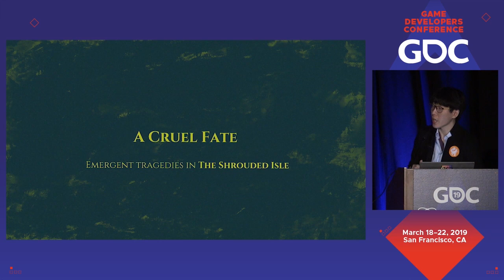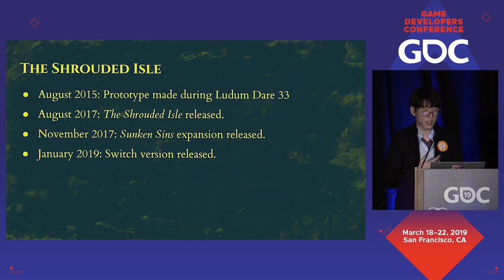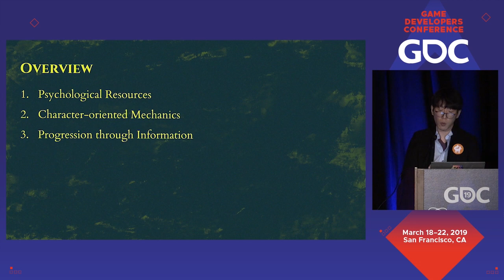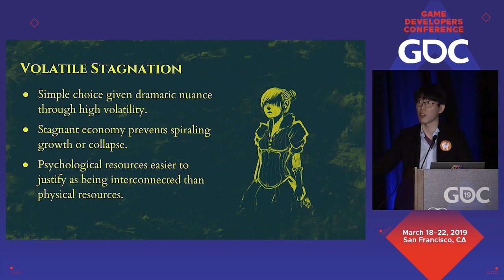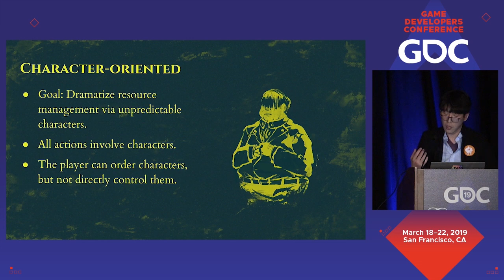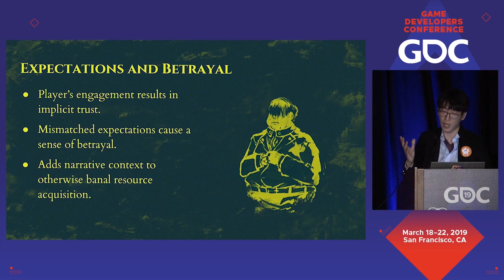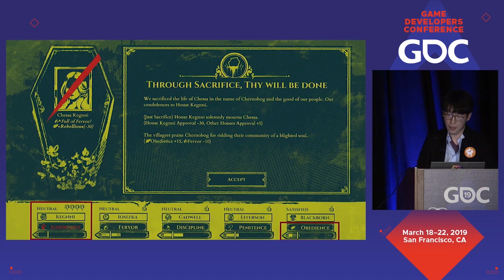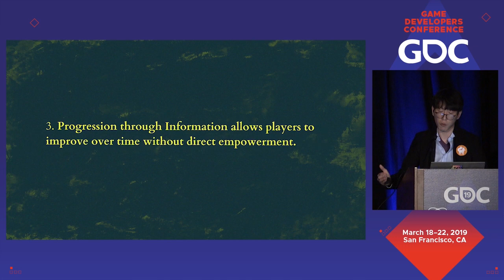A Cruel Fate: Emergent Tragedies in The Shrouded Isle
In this 2019 GDC session, Kitfox Games' Jongwoo Kim does a design postmortem of The Shrouded Isle and examines three techniques that designers can use to create emergent tragedies.